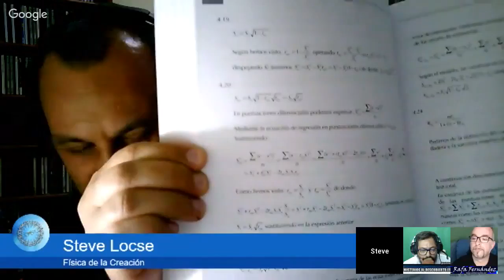El poder de la palabra, Secretos que nos ocultaron - Cristóbal Toro, Rafa Fernandez y Steve Locse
El poder de la palabra, Secretos que nos ocultaron - con Cristóbal Toro, Rafa Fernandez y Steve Locse

En este videoprograma hablamos de por que no funciona la Ley de la Atracción con mucha gente, donde reside el poder de la palabra y cuales son los enfoques que deberíamos adoptar para hacer cambios en nuestras vidas, cual es el autentico secreto.

Steve Locse

el secreto, el secreto pelicula, secreto, ley de la atraccion, amor, sueños, abundancia, éxito, ley de atraccion, salud, rhonda byrne